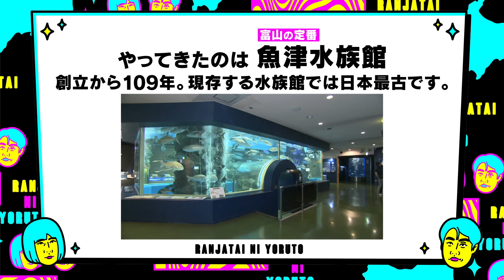【ランジャタイによると＃１】水族館で魚が見えない！？国ちゃんの地元富山でちびっこと大はしゃぎ！とっても自由なローカルロケ【ワンエフ】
ランジャタイが楽しんだ富山の定番スポット ↓
＼魚津水族館（魚津市三ケ１３９０）／

■今回のよると裏話■

“うおすい”は、日本海側初の水族館として１９１３年にオープン。
現存する水族館では、なんと日本最古なんです。
今では当たり前となった「全面アクリル製の水槽トンネル」は、
うおすいが日本で初めて設置しました。
飼育員さんの愛と工夫が詰まった展示に、
ほっこりすること間違いなしです。
ちなみにマツカサウオは、
色合いがほんのちょっとだけランジャタイっぽいです。
魚津水族館に遊びに行く際は、入口のモニュメントとあわせて

▼「ランジャタイによると」放送アーカイブ
富山で毎週金曜夜にお送りしているテレビ番組『ワンエフ』で、
新コーナー「ランジャタイによると」がスタート！
ランジャタイの２人が富山の定番スポットを巡り、
独自の視点で新しい魅力を見つけます。
番組終了後には、こちらのKNB公式チャンネルで全編配信！
【出演】
伊藤幸司（ランジャタイ) 鳥取県出身
国崎和也（ランジャタイ) 富山県氷見市出身
柴田泰佳（アナウンサー）
【放送番組】
北日本放送『ワンエフ」
毎週金曜 夜7時00分～7時56分 生放送